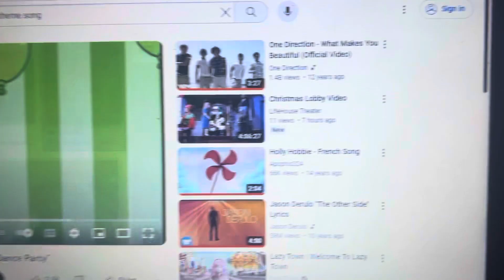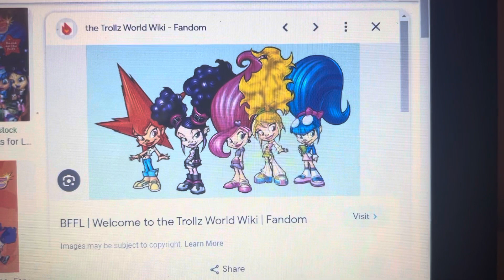Wow wow wubbzy dance party song version 7 for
For @orangeblossomgoodgirl1298